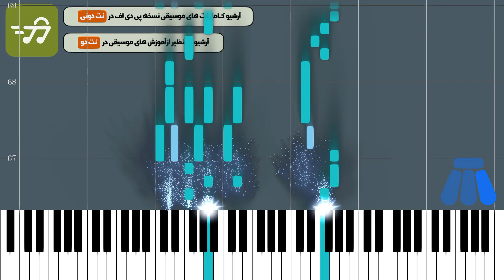آموزش آهنگ دلکم از ناهید با پیانو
آموزش آهنگ دلکم از ناهید با پیانو به همراه پی دی اف نت پیانو آهنگ دلکم از ناهید

توضیحات
آهنگ ساز : شهرام شب پره
تنظیم کننده : گروه نت دونی
ساز : پیانو
سطح : متوسط
مدت زمان آموزش : 00:04:22

متن ترانه :
نت پیانو آهنگ دلکم از ناهید به همراه آکورد

آهنگساز » شهرام شب پره

نسخه های دیگر نت آهنگ دلکم از شهرام شب پره

متن آهنگ دلکم از ناهید
شهرام شب پره
یادمه یار یار یارم داره یار یار
دلکم دلبرکم دلبر بانمکم
که تو بردی سرکمو شکستی بالو پرکم
منیکه شاپرکم توی عاشقا تکم
چی شده که عشقمو گذاشتی پای کلکم
وقتی میبردی دلم میگفتی از عشق بریم
چش تو بمن نگفت که عاشق دیگری ام
هرچی میگفتی بمن برام مثل یه قصه بود
قصه ی بره و گرگ پردرد پرغصه بود
تو میخوای سرسری از عشق من بگذری
اخه عاشق نبودی از عاشقی بیخبری
یادمه یارم داره یار یار

کلمات کلیدی : نت پیانو دلکم ناهید ،نت پیانو دلکم شهرام شب پره

کلمات کلیدی